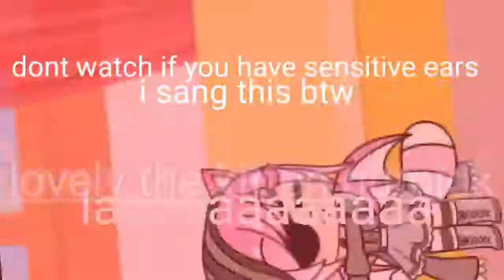The lovely song don't watch if your ears are sensitive